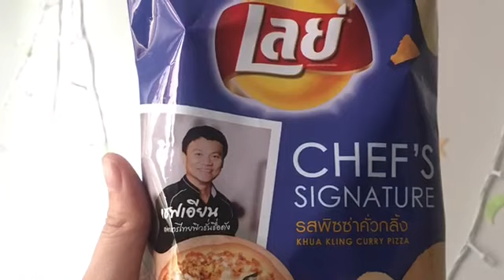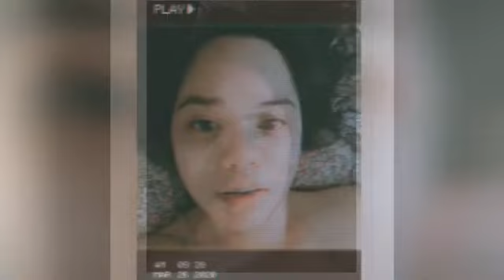14 Days of Quarantine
Vlog 43 : Thailand declared to close all educational centers and schools for the sake of Corona Virus. And this was my life during the epidemic. Enjoy? I hope so 😂.

🔈Better Days by Quest
🔈Bored In The House by Tyga and Curtis Roach
🔈A Thousand Miles (Instrumental) by Vanessa Carlton
🔈Thru These Tears by LANY
🔈Umaga by The Juans
🔈 Have It All by Jason Mraz
🔈 Follow Me by Uncle Kracker